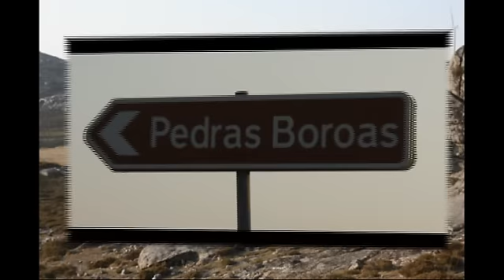Pedras boroas Serra da Freita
Junto do local conhecido por Nascentes do Caima, existem umas pedras que apresentam a forma de boroas. Mais uma curiosidade na Serra da Freita.